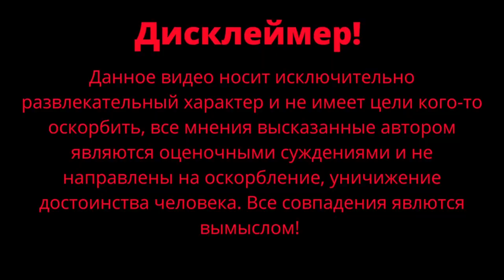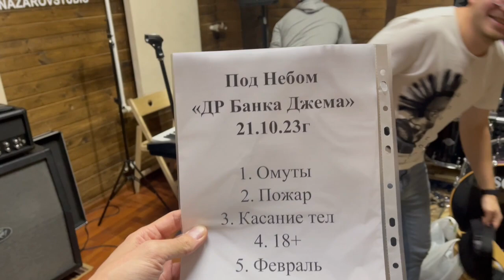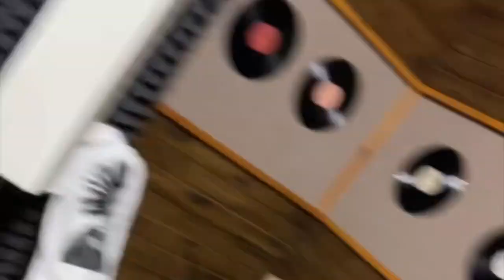Выступление в Банка Джема / Чернокнижный / Под небом / Репетиции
Выступление в Банка Джема с командой "Под небом". Раздали жары и отлично провели время. Показал все наши репы перед выступлением